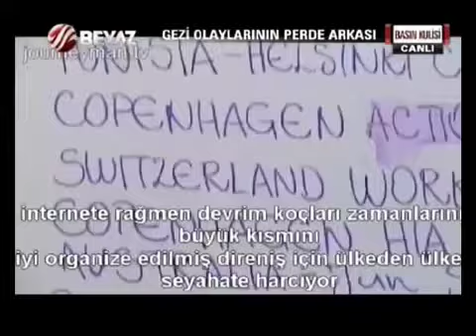omurgasizların pilanı 2.5 bölüm gezi parkı taksim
İşte Gezi Parkı Gerçeği... İşte Gezi Parkı İle Yurt Dışındaki Eylemlerin Benzerliği

Gezi Parkı Eylemleri'ni karıştıran provokatörler için çarpıcı açıklamalarda bulunan Ankara Büyükşehir Belediye Başkanı Melih Gökçek, Beyaz Tv'de Ferda Yıldırım'ın sunduğu 'Basın Kulisi' programına konuk oldu.

Taksim'deki Gezi Parkı olaylarına ilişkin çarpıcı açıklamalarda bulunan Gökçek, özellikle Youtube'a eklenen'The Revolution Business'videosunun Türkiye'de oynanmak istenen oyunları net bir şekilde ortaya koyduğunu söyledi. Gökçek tüm vatandaşların bu videoyu izlemesi çağrısında bulunurken "Bu bir oyun.. Komplo." dedi.

İKTİDARDAN RAHATSIZ OLANLAR PARA AKTARIYOR
AK Parti iktidarından rahatsız olan faiz lobileri ve yabancıların olduğuna dikkat çeken Melih Gökçek "Bunlar devrim yapanları taşören gibi kullanıyor. Bu grup dünyaya devrim ihraç ediyor. Türkiye'de iktidarın değişimini isteyen kişilerden ekonomik destek alan bu grup, eleman yetiştiriyorlar." dedi.

CHP'NİN SOROS'LA İLGİSİ VAR
SOROS'un da bu gruba para aktardığını öne süren Gökçek, Soros'un Türkiye şemasını da canlı yayında göstererek "Soros'un şemasında bulunan Tesev'in 183. nolu üyesi kim biliyor musunuz? Kemal Kılıçdaroğlu! CHP'nin Soros'la ilgisi var. Soroslu CHP'li milletvekilleri bile var" dedi.

İNSANLARI TAHRİK İÇİN BİR ARADALAR
CANVAS denilen grubun dünyanın çeşitli ülkelerinde devrim yapmak için kurulmuş bir örgüt olduğunu dile getiren Gökçek "Bu grup insanları tahrik etmek için organize oluyorlar." diye konuştu. Gökçek, CANVAS adlı grubun organizasyonuyla bazı ülkelerde yaptığı eylemlerle, Gezi olaylarında yapılan eylemlerin benzerliğine dikkati çekerken, yanında getirdiği videoları ekranlara yansıttı.

BU BİR KOMPLO
Görüntülerde Türkiye üzerinde oynanmak istenen büyük oyun gözler önüne serilirken, Gökçek "İnsanların üzerine araba sürdürdüler. Sonra da "Tayyip istifa" dedirttiler. Kim yer bunu. Bu bir oyundur, komplodur" şeklinde konuştu.

CHP BATACAK, KILIÇDAROĞLU EZİLECEK
CHP'li vekillerin bu oyunun bir parçası olduğunun altını çizen Gökçek "CHP batacak. Bunu açık söylüyorum. Bu oyunun bir parçasıdır" dedi. Gökçek, Gezi parkı referanduma karşı çıkan Kılıçdaroğlu'na da sert sözlerle yüklenerek "Sen ne biçim demokratsın! Kılıçdaroğlu biliyor ki referandumda ezilecek. İnsanlar bu olaylara tepkili. Kılıçdaroğlu bu tepkiyle başına ne geleceğinin farkında" diye konuştu.

GÖKÇEK'TEN ÇAĞRI: BU VİDEOYU İZLEYİN

Ekranları başında olan vatandaşlara çağrıda bulunan Gökçek,'The Revolution Business'videosunun Türkiye'de oynanmak istenen oyunları net bir şekilde ortaya koyduğunu belirtti.

Gökçek,"Bu videoyu izleyen vatandaşlarımız İstanbul ve Ankara'yı zihninden geçirsin, birebir aynı. Diğer ülkelerde ne yapılmışsa Türkiye'deki aynı. Tesadüf olma ihtimali yüzde sıfır. Solcu sağcı demeyelim biz kardeşiz. Ama kendimizi kullandırmayalım. Kavgamızı demokratik bir şekilde sandıkta yapalım" dedi.

BEYAZ GAZETE

« İlgili Haber için tıklayın »

14 Haziran 2013 Cuma

Maaşımı nasıl ikiye katladım? Ayda 6000TL ek gelir!
Kredi Kartı Borcunuzu Düş��k Faizle Taksitlendirin!
Müjde ! Kredi Kartı Borcu Olanlara Müthiş Çözüm !